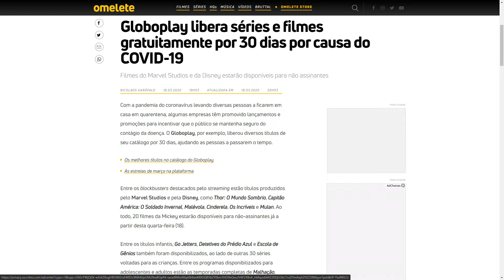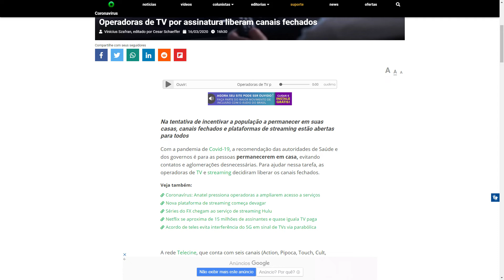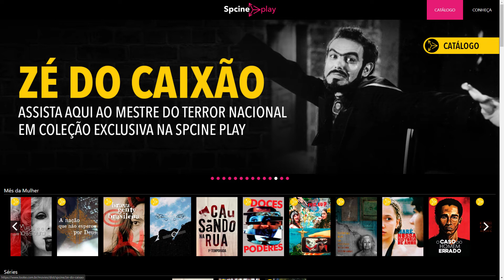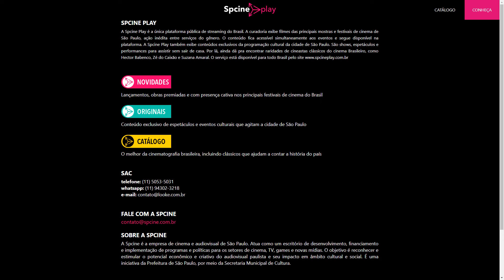Como tentar manter a Saúde Mental nesses dias | Quarentena | Vlog#13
Mais um vídeo aqui no canal.

E hoje vamos conversar um pouco de como tento mante a minha Saúde Mental em dia em meio a essas crises, principalmente agora. Talvez ajude você também.